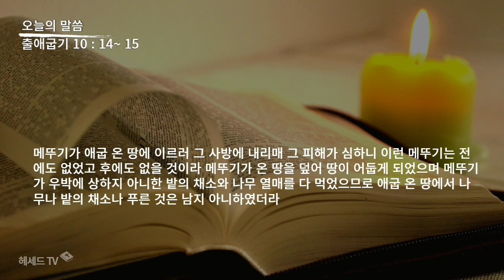성경 암송 (출애굽기 10장 14~15절: 김종성 성우 낭독)